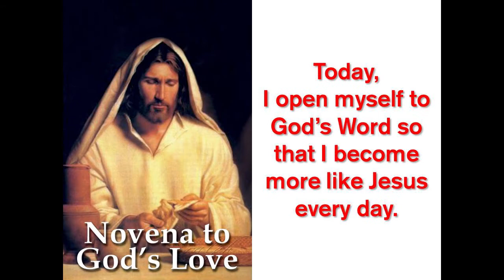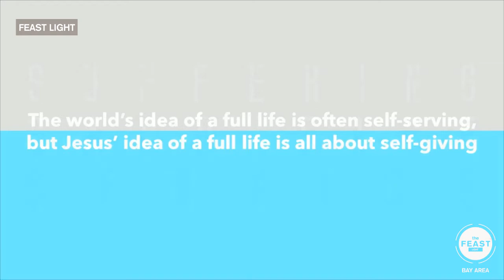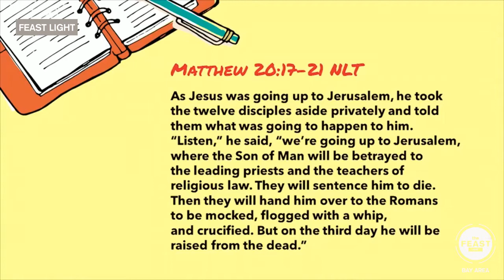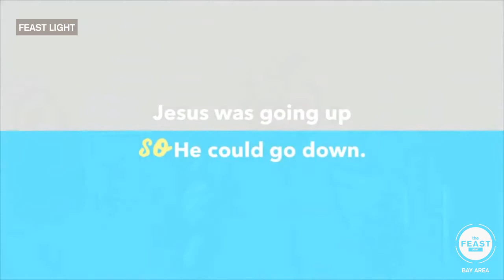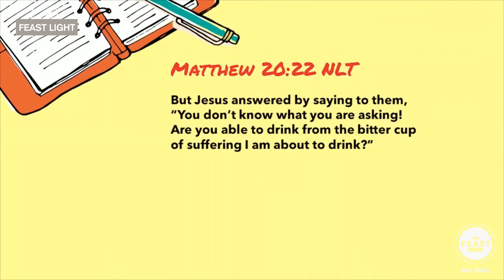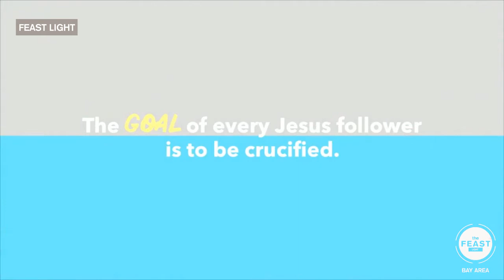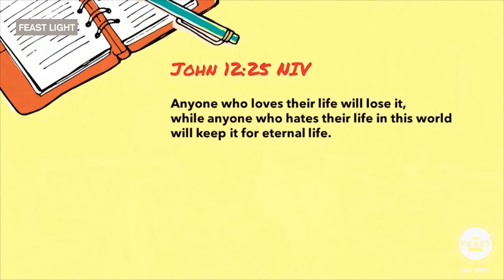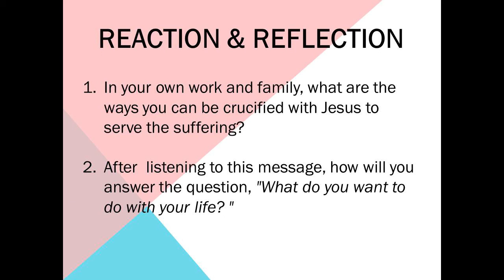Side A / Side B - Talk 17 (Commitment & Service) English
"As Jesus was going up to Jerusalem, he took the twelve disciples aside privately and told them what was going to happen to him. "Listen,' he said, "we're going up to Jerusalem, where the Son of Man will be betrayed to the leading priests and the teachers of religious law. They will sentence him to die. Then they will hand him over to the Romans to be mocked, flogged with a whip, and crucified. But on the third day he will be raised from the dead." Then the mother of James and John, the sons of Zebedee, came to Jesus with her sons. She knelt respectfully to ask a favor. "What is your request?" he asked. She replied, "In your Kingdom, please let my two sons sit in places of honor next to you, one on your right and the other on your left." But Jesus answered by saying to them, "You don't know what you are asking! Are you able to drink from the bitter cup of suffering I am about to drink?" "Oh yes," they replied, "we are able!" Jesus told them, "You will indeed drink from my bitter cup. But I have no right to say who will sit on my right or my left. My Father has prepared those places for the ones he has chosen." When the ten other disciples heard what James and John had asked, they were indignant. But Jesus called them together and said, "You know that the rulers in this world lord it over their people, and officials flaunt their authority over those under them. But among you it will be different. Whoever wants to be a leader among you must be your servant, and whoever wants to be first among you must become your slave. For even the Son of Man came not to be served but to serve others and to give his life as a ransom for many."

(Matthew 27:38 GNT)
"Then they crucified two bandits with Jesus, one on his right and the other on his left."

"Anyone who loves their life will lose it, while anyone who hates their life in this world will keep it for eternal life."